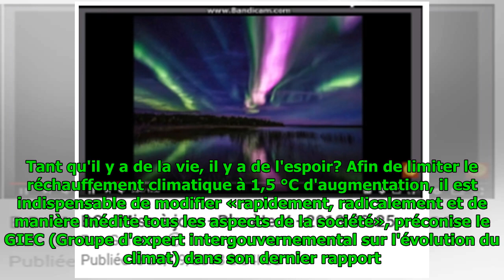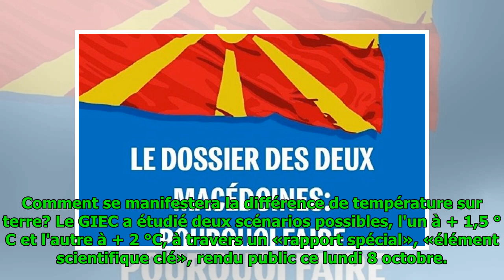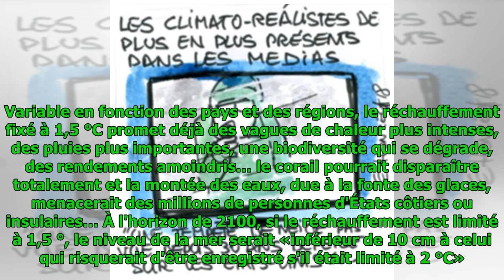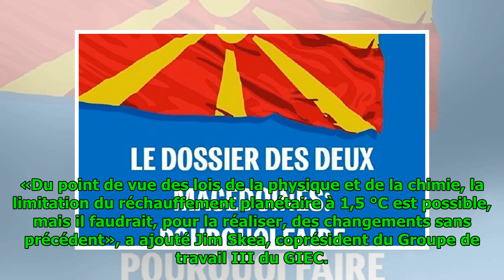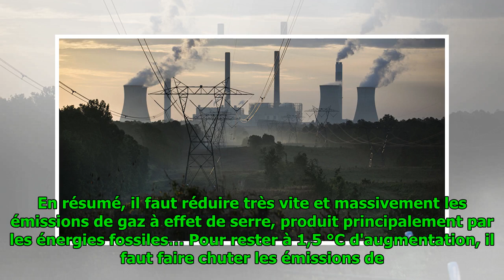Rapport du GIEC: au-delà de cette limite, votre planète n’est plus valable